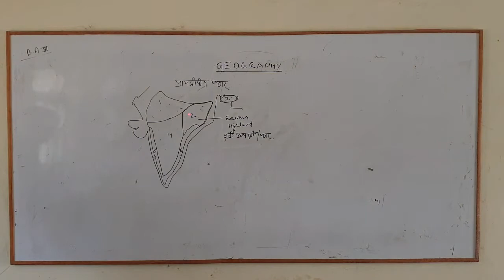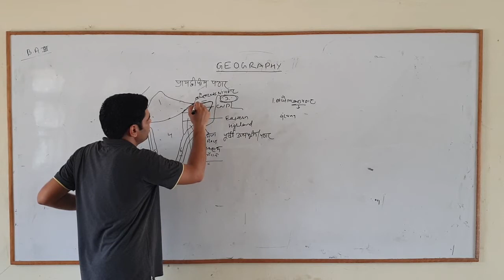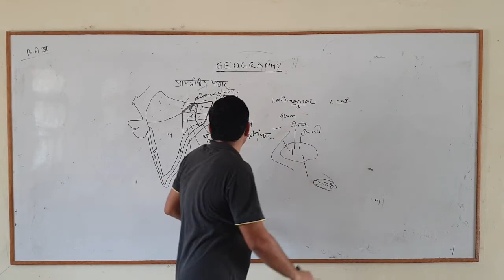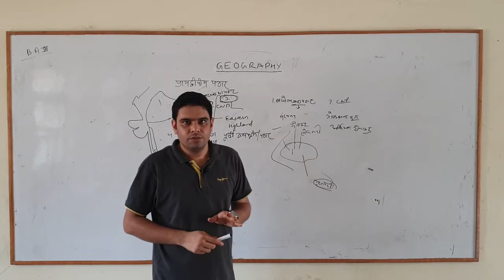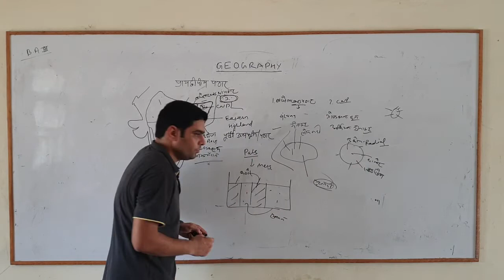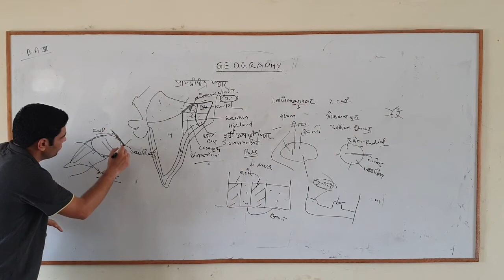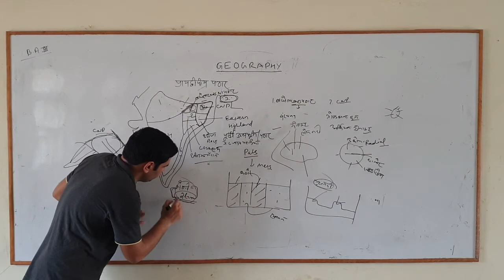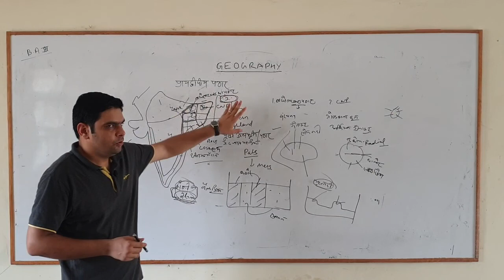Peninsular plateau_2 : Eastern highland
Geography
Paper 2 (Geography of India)
Physiographic regions of India